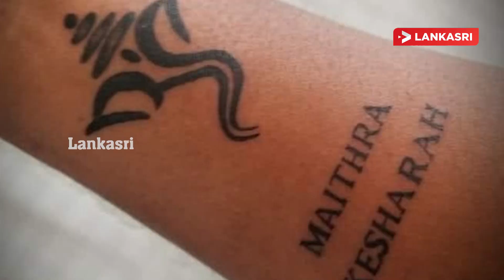வவுனியாவை உலுக்கிய நால்வர் மரணம்!! அம்பலமான அதிர்ச்சி தகவல் | Vavuniya death